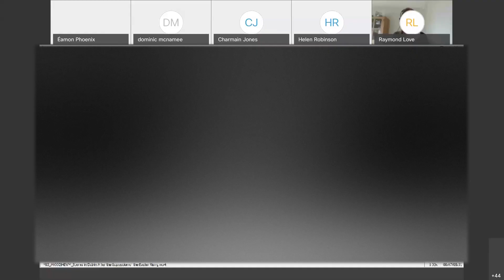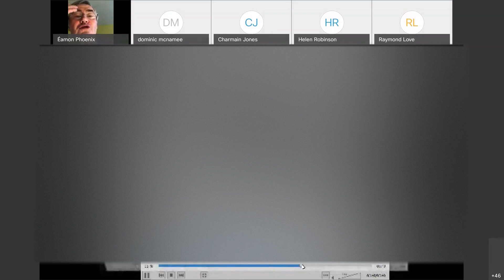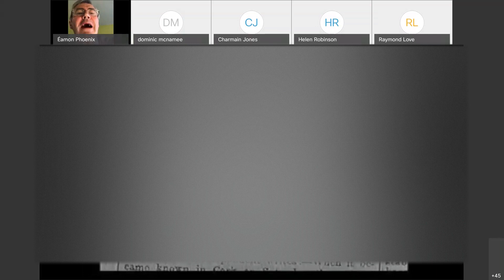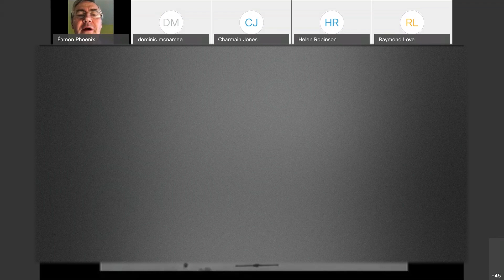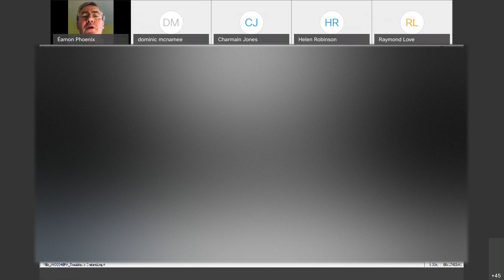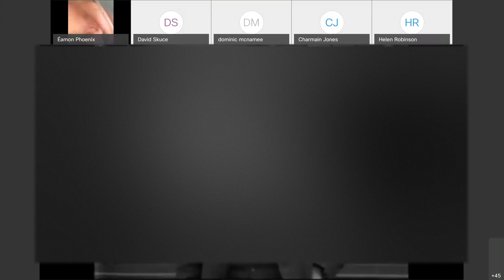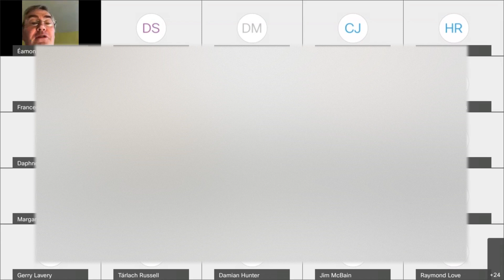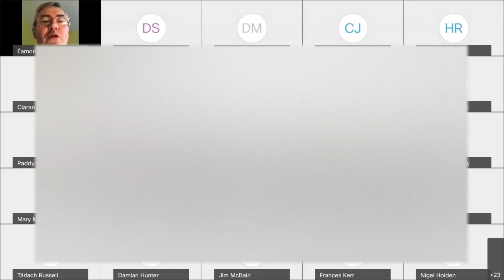From the muddy byways of Fermanagh and Omagh to Partition and Two Irish States 1918 22